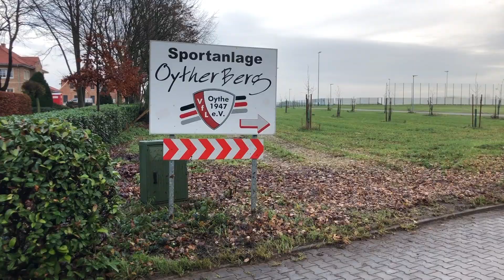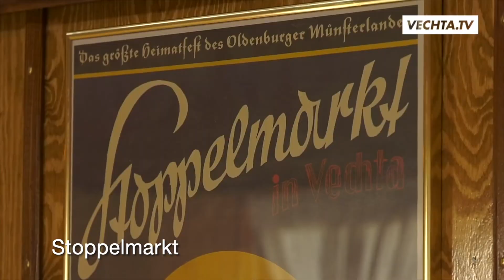Ansprache zum Weihnachtsfest und zum Jahreswechsel 2022/23 von Vechtas Bürgermeister Kristian Kater